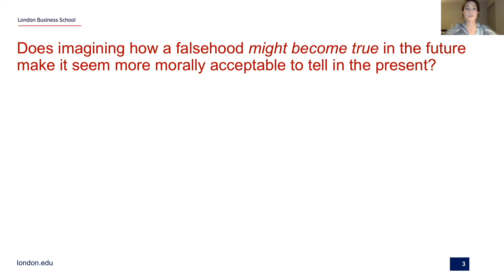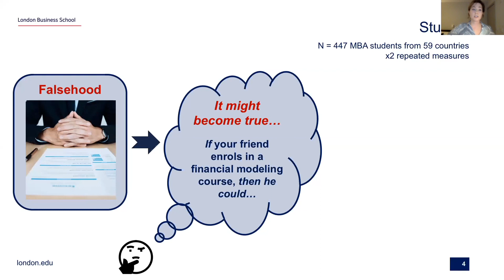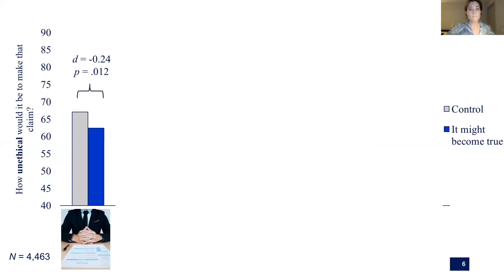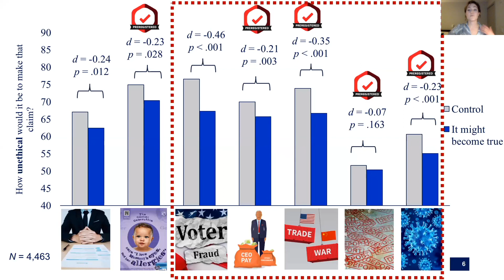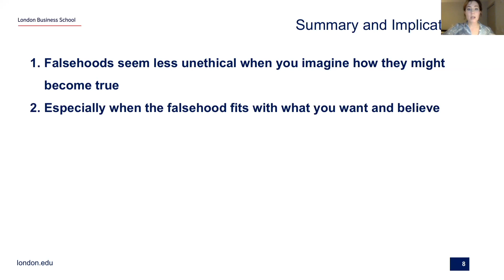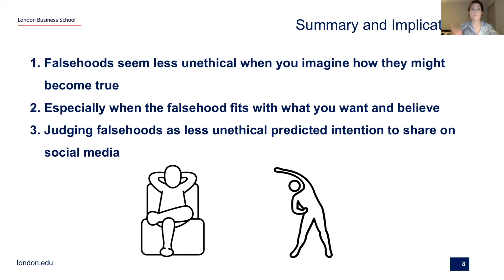Beth Anne Helgason - It Might Become True: How Prefactual Thinking Licenses Dishonesty...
Beth Anne Helgason and Daniel Effron - It Might Become True: How Prefactual Thinking Licenses Dishonesty – Especially When People Want to Excuse It

SPSP 2022 - Justice and Morality Pre-conference